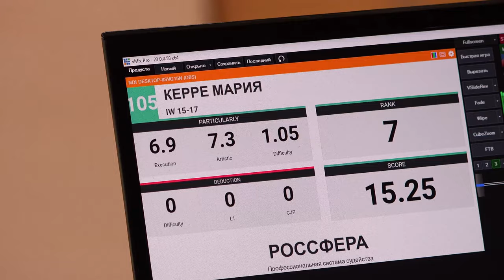Спортивная аэробика - в МССУОР № 1 !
Новые соревнования по спортивной аэробике в стенах Московского училища олимпийского резерва № 1 Москомспорта!

МССУОР № 1 всегда с удовольствием принимает таких гостей и готово предоставить свои площадки для проведения спортивных соревнований и мероприятий.